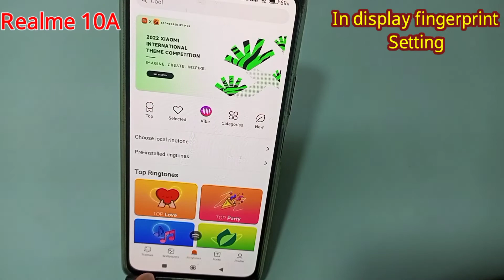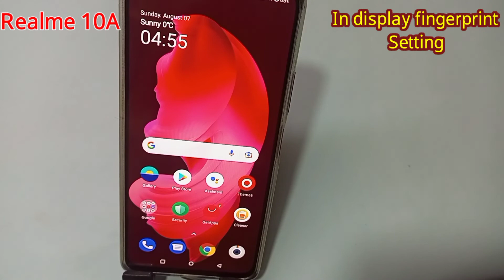Display Fingerprint Lock Setting in Redmi | Redmi 10A me In Display fingerprint lock kaise lagaye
Hello friends aaj ki is video me maine aap logo ko bataya hai ki Redmi 10a mobile me In Display fingerprint lock kaise lagate hain